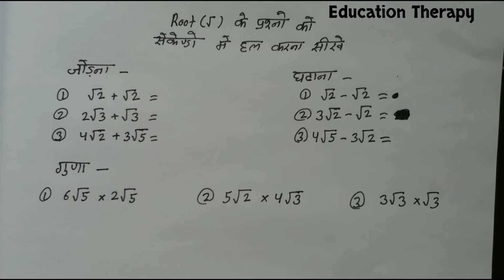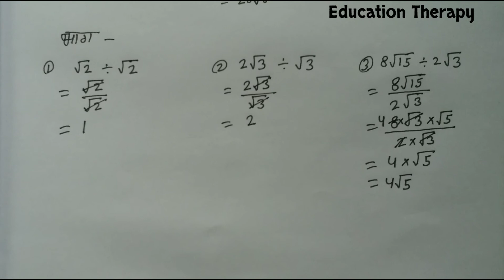Root के प्रश्नों को हल करना सीखें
Root simplification